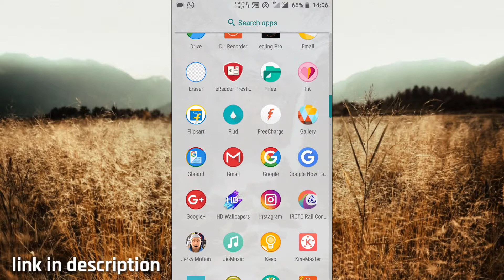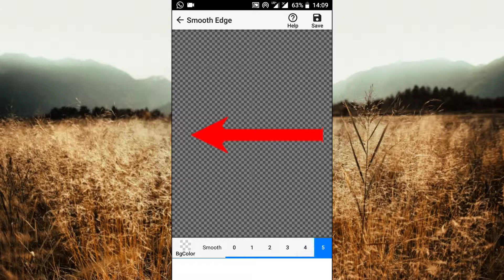How To Convert Any Image Into PNG Format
In this video, you'll learn how to convert any image format into .png format. This is the simplest and easiest method to convert an image to PNG format. By using the "Background Eraser" app you will be able to make a png image. You can create a smooth png image for free. Make a transparent image/logo and add it to various background.